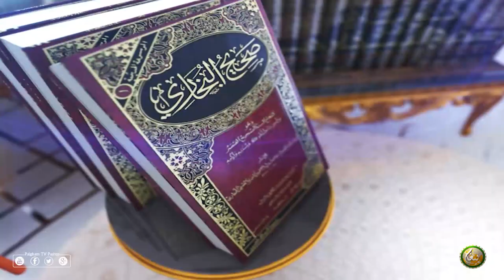Shaikh Abu Hassan Swati | Pashto Bayan 05 | دورہ صحیح البخاري